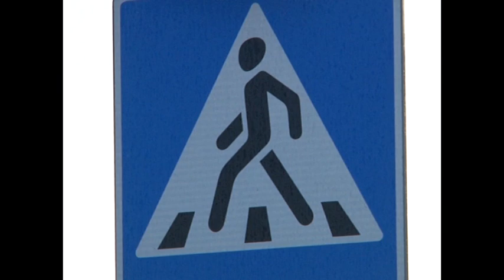Загиблі у Білій Криниці були немісцевими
Двоє жінок, яких вчора у Білій Криниці насмерть збив водій позашляховика, були немісцевими. Але жили тут, винаймали помешкання. Ось що про цю трагічну ситуацію говорять у самому селі.